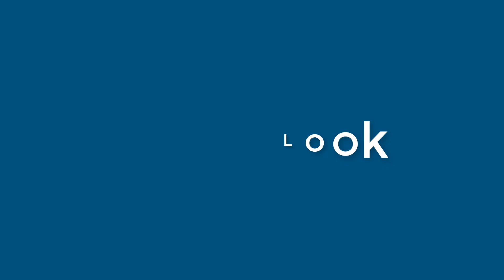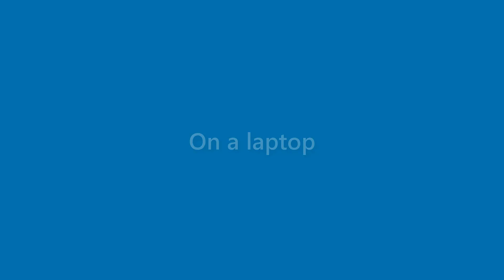Beatrice Aguilar - appearance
Name Look - Beatrice Aguilar - appearance. In this video we present "Beatrice Aguilar" name look and feel in various scenarios.
This video will cover:
How does "Beatrice Aguilar" look as a personal letterhead?
How does "Beatrice Aguilar" look on a business card?
How does "Beatrice Aguilar" look on a computer/laptop screen?
How does "Beatrice Aguilar" look with different background colors?
How does "Beatrice Aguilar" look with various fonts?